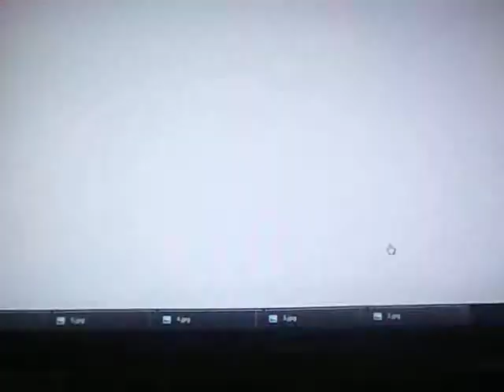LETÍCIA FERRER MARTINS - FESTA EPCOT DISNEY